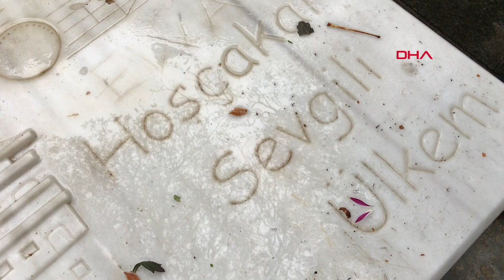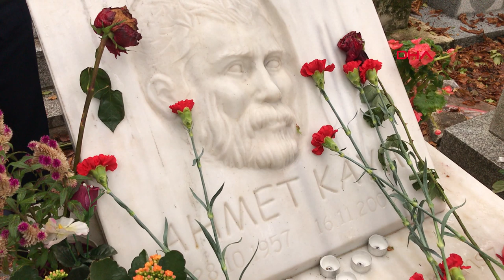Ekrem İmamoğlu, Yılmaz Güney ve Ahmet Kaya'nın mezarlarını ziyaret etti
İstanbul Büyükşehir Belediye (İBB) Başkanı Ekrem İmamoğlu, Fransa'nın başkenti Paris'te 2 farklı ekonomi kuruluşuyla ayrı ayrı toplantılar yaptı. İmamoğlu, sabah saatlerinde, Fransa İş Konfederasyonu'nun (MEDEF İnternational) düzenlediği toplantıda, Fransa'da farklı iş kollarında faaliyet gösteren yaklaşık 30 şirketin üst düzey yöneticisiyle bir araya geldi. Toplantıda ilk konuşmaları, MEDEF İnternational CEO'su Philippe Gautier ve Sürdürülebilir Şehir Görev Görev Gücü Başkan Yardımcısı Agnes Romatet - Espagne yaptı.

YILMAZ GÜNEY İLE AHMET KAYA'NIN MEZARLARINI ZİYARET ETTİ

Ekrem İmamoğlu, Paris'te Yılmaz Güney ve Ahmet Kaya'nın Pere Lachaise Mezarlığı'ndaki mezarlarını ziyaret etti.

İmamoğlu ve beraberindeki heyet, ilk olarak 16 Kasım 2000'de Paris'te geçirdiği kalp krizi sonucu yaşamını yitiren Kaya'nın mezarını ziyaret etti. Kaya'nın kabrine karanfil bırakan İmamoğlu, dua etti.

Ahmet Kaya'nın çok değer verdiği, sevdiği bir sanatçı olduğunu belirten İmamoğlu, “Dinlerken insanı hasretiyle, sevdasıyla buluşturan değerli bir sesimizdi. Topraklarımızın kıymetli bir ses tonuydu. Hazin bir ölüm. Çünkü, ülke hasretiyle göç etmiş bir sanatçımız. Çok üzüntülüyüz. Keşke, değerlerimize, sonradan pişman olacağımız birtakım davranışlarda ya da tepkilerde bulunmasak. Ama bu tarihimizde oluyor. Temenniyi eyleme geçirmek adına daha bilinçli olmak, birbirimizin yaşarken farkında olmak, onlarla paylaşımda bulunabilmeyi sağlamak, toleranslı bir toplum olabilmek çok önemli. Ama dönem dönem kızıştırmayı, insanları birbirine düşman etmeyi tercih eden bir takım algı süreçleri ülkemizde var oldu. Var olmaya da devam ediyor. Bunun sonlanmasını istiyoruz. Ahmet Kaya, 'Arka cebimde 2 metrelik kefenim var, her zaman hazır ve nazır' demiş hatta, 'Bir tek şeyle anılmak istemem, memleketini sevmiyor, ülkesini sevmiyor lafıyla anılmak istemem. Halbuki; Ardahan'dan Edirne'ye kadar, bu toprakları çok seviyorum' diye de eklemiş. Bir bütüne ait olduğumuzun hissiyatını kaybetmeden, bu ülkenin değerlerine sahip çıkan bir kültürle var olmayı diliyorum Ahmet Kaya'nın kabri başında. Dualarımızla, mekanı cennet olsun diyorum" dedi.

İmamoğlu, ardından 9 Eylül 1984'te Paris'te hayatını kaybeden Yılmaz Güney'in mezarını ziyaret etti. Mezara karanfiller bırakan İmamoğlu, “Yılmaz Güney, bir dönemin jönü, simgesi. İyi de bir yönetmen. Filmleri ödül almış olan değerli bir sanatçı. Adana'nın simge isimlerinden birisi. 60'lı yılların gençlerinin fenomeni gibi. Biraz onun gibi olmak, onun gibi davranmak, onun gibi giyinmek… Babam da lise çağlarında Yılmaz Güney'e imrenirmiş. Ona benzemek için çaba gösterirlermiş. O da hayatını gurbette, Fransa'da kaybetti. Burada yatıyor. Onun için burada olduk ve duamızı okuduk. Mekanı cennet olsun. Allah rahmet eylesin. Dilerdik ki bu değerlerimiz, bu insanlarımızın yine vatanlarında kabirleri olsun, orada ziyaret edelim; ama hayat bazen böyle kaderlere sürükleyebiliyor insanları. Paris'e gelip, her iki kabri ziyaret etmek gönlümüzde olan, maneviyatımızda olan bir ziyaretti. Bunu tamamladık. Hem Ahmet Kaya'nın hem Yılmaz Güney'in mekanları cennet olsun. Allah rahmet eylesin" diye konuştu.